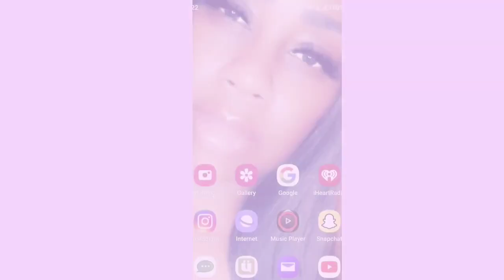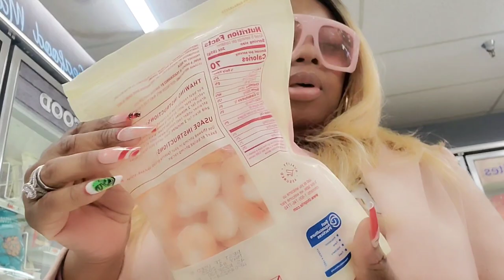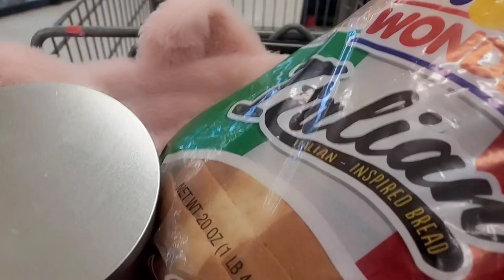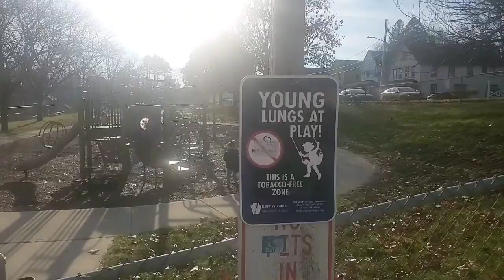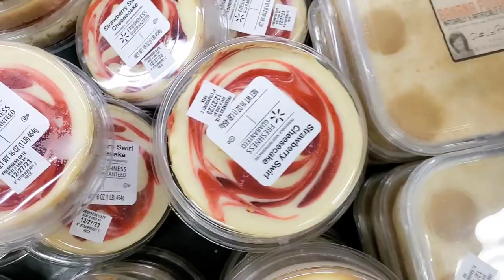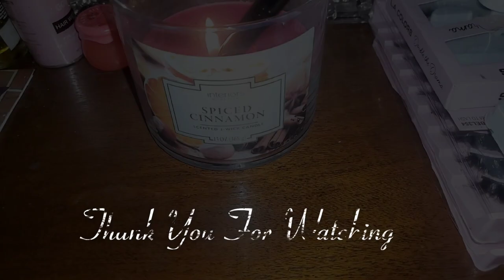VLOG| I Got Some Cute Stuff + Console Table Is Complete + More Candles + SHEIN & More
Fashionable Moon & Clock Design Comfortable Daily Anti-Slip Indoor Home Slippers

Lightweight,Classic,Casual Fashionable Medium Novelty Bag Beige Minimalist Double Handle

SC:@missdiva2you